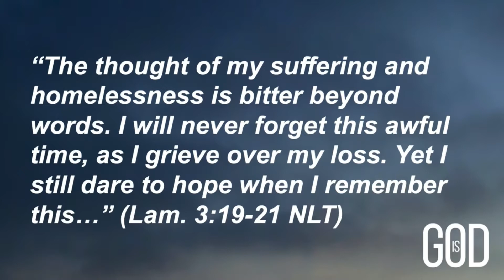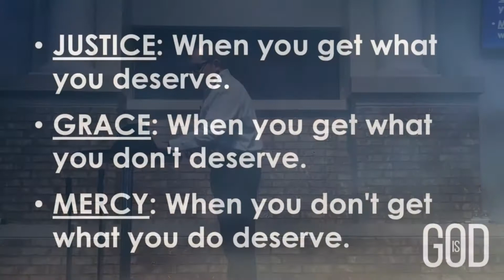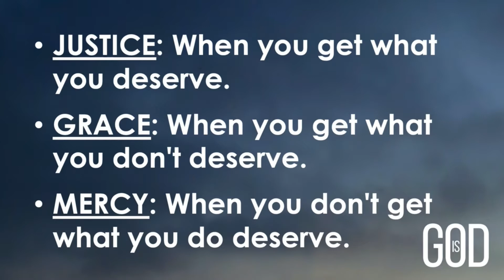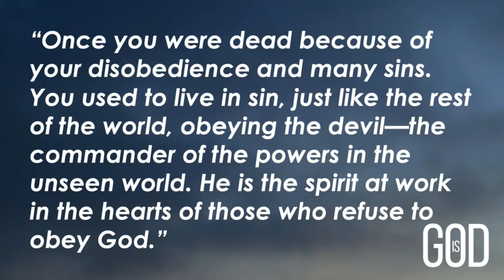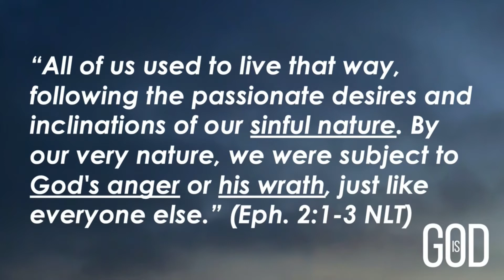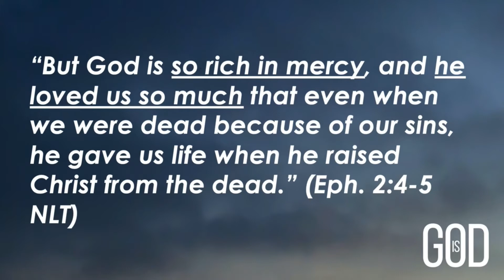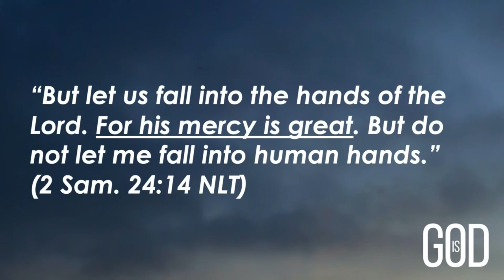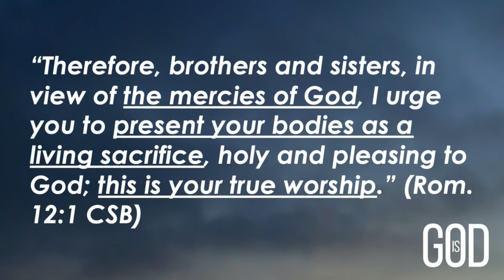Hope When You’re Hurting